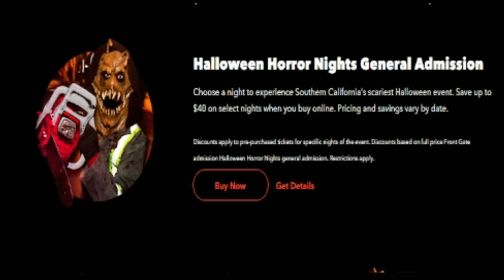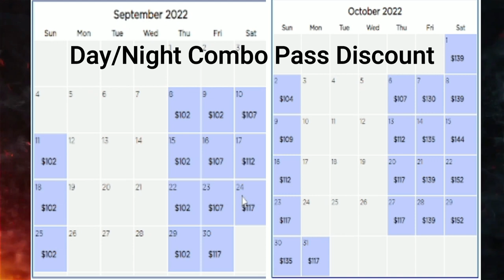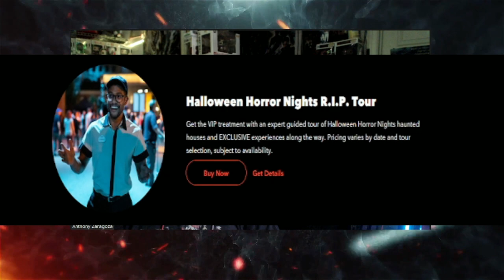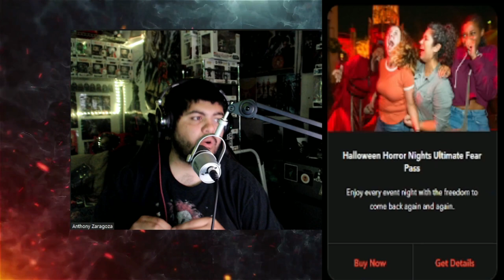What Ticket is best for YOU at HHN 2022?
In this video, Sammy and I list off all the tickets for Halloween Horror Nights 2022 in Hollywood and see what ticket is the best fit for you this season!
(Description and Links for things)